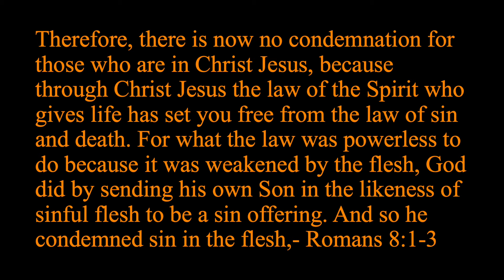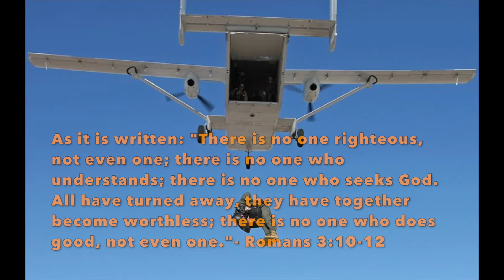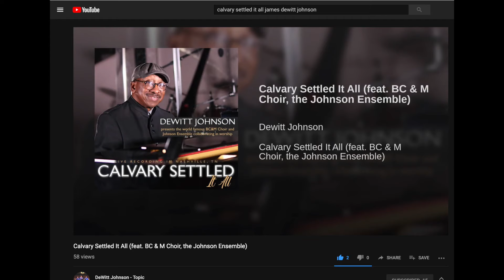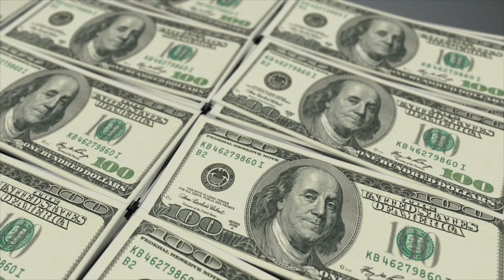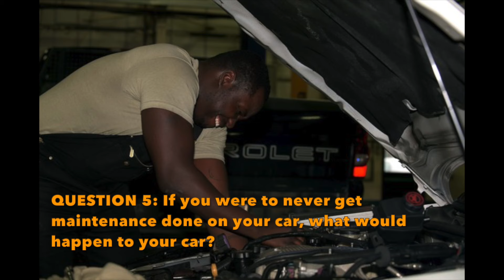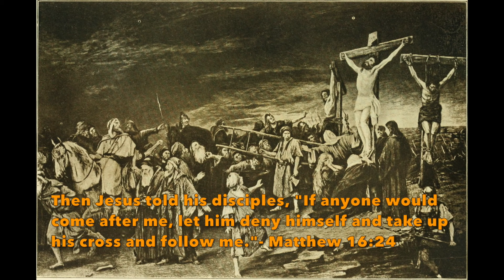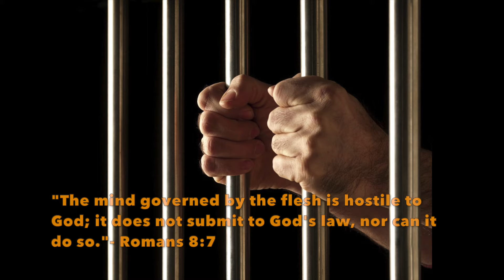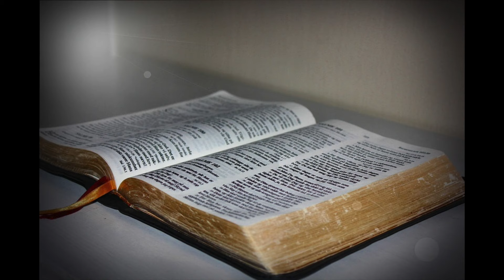Sunday School - Called To Life In The Spirit Romans 8:1-14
Salvation is found in no one else, for there is no other name under heaven given to mankind by which we must be saved.- Acts 4:12

Whoever believes in him is not condemned, but whoever does not believe stands condemned already because they have not believed in the name of God's one and only Son. For God did not send his Son into the world to condemn the world, but to save the world through him.- John 3:16-17
Whoever believes in him is not condemned, but whoever does not believe stands condemned already because they have not believed in the name of God's one and only Son.- John 3:18

having canceled the charge of our legal indebtedness, which stood against us and condemned us; he has taken it away, nailing it to the cross.- Colossians 2:14

"I have been crucified with Christ. It is no longer I who live, but Christ who lives in me. And the life I now live in the flesh I live by faith in the Son of God, who loved me and gave himself for me."- Galatians 2:20

"For you died, and your life is now hidden with Christ in God."- Colossians 3:3

On Sunday, May 12, 2019, at Scott's Chapel AME Church, in Hermitage, Tennessee, I led a Sunday School lesson on Romans 8:1-14. This passages literally spells out for us how we cannot live this life or do anything without Christ. If we want life, peace, blessings, and God to have His way in our lives. We must all deny our flesh, deny what we want, forsake the desires that we have in order to pursue after the things that really matter, that really have significance and that God has called us to do.

For only what is done for Christ will last. This passage covers so many things and it is the basis of our Christian faith! Once a person comes to Jesus, God is not like humans when it comes to reneging on promises.

Once we accept Jesus as our Lord and Savior, repent of our sins (ask for and seek forgiveness from God for our mistakes and for living as we pleased instead of like God wanted), and chase after God's will for our lives each and every single day, we do not ever have to worry about hell, being condemned, being judged, or God denying us.

"For there is no condemnation for those who are in Christ Jesus."- Romans 8:1

Whether you are a drunk, a murderer, a rapist, a drug addict, a pornstar, a homosexual, a person who struggles to stay faithful to their spouse, a lazy person, a gossiper, you name the sin. Jesus has died on the cross for you and your sin. If you believe this then you do not ever have to worry about the sin you struggle with. Christ doesn't condemn you any longer, but this does not mean that you live any type of way that you want.

You have been called to live for Christ and Christ alone, both now and forever!

"All that the Father giveth me shall come to me; and him that cometh to me I will in no wise cast out."- John 6:37

This passages refers to many other things as well. For example, how we cannot live this Christian life and the way that God wants us to live without the Spirit working within us. If we do not ask God for help and lean on His power to live the way He wants us to live, then we cannot ever overcome the flesh or please God the way that He wants.

Our natural nature does not want to please God, and it rages war against doing the things we have been destined and called by God to really do.

1.) Facebook = Sean Christopher Jenkins
2.) Instagram, Snap, Twitter = troubledontlast